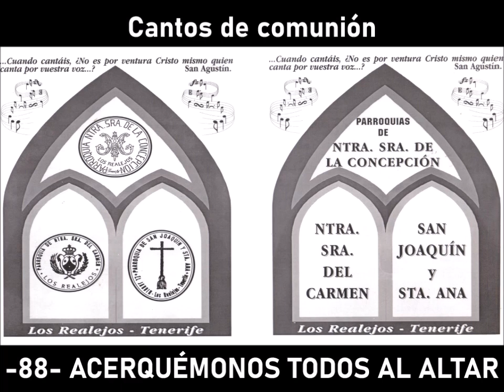Acerquémonos todos al altar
Cancionero Parroquial de Ntra. Sra. de La Concepción, Ntra. Sra. del Carmen, San Joaquín y Santa Ana, Los Realejos.